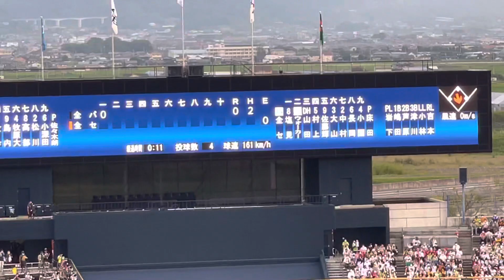2022.07.27 佐々木朗希の豪速球にどよめく松山坊っちゃんスタジアム オールスターゲーム 第2戦